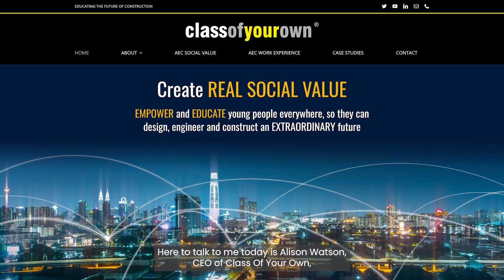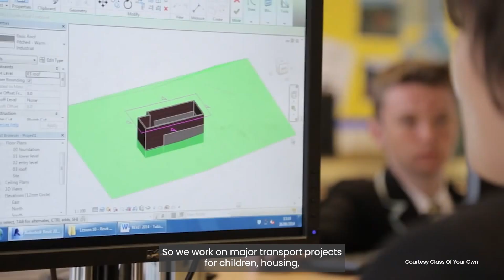Educating the Future of Construction | Class Of Your Own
Exposing young people to engineering technology is one way the AEC sector can overcome the challenge of finding the next generation of skilled workers. Bentley COO Nicholas Cumins recently chatted with Alison Watson MBE, Founder and CEO of Class Of Your Own, to discuss educating the future of construction.

Bentley is proud to be partnering with Class Of Your Own, a social enterprise that provides learning programs to young people to teach them the skills needed to eventually work in the built environment, where they can improve people’s lives by delivering genuine social, economic, and environmental impact. to learn more about Class Of Your Own